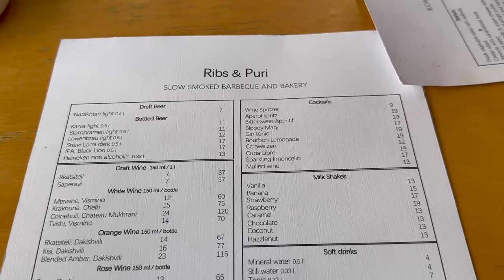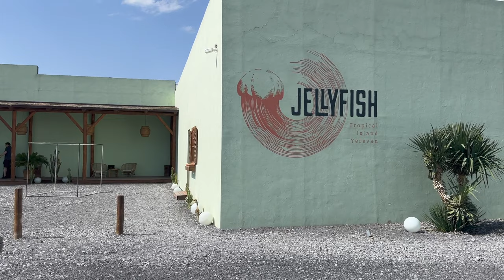Влог 30: GRWM, будни в Тбилиси, поездка в Ереван, любимые БАДы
Это видео мой маленький юбилей — 30 по счету, спасибо вам огромное за просмотры и обратную связь, я невероятно ценю это!

В данном ролике будни в Тбилиси — арендовали новую квартиру родителям (обзор в самом начале), пробовали нечто новое (ходили в тир), ходили на день рождения и много другое.

Затем у нас с мужем, как обычно, произошла спонтанная поездка и мы за один день решили поехать в Ереван, чтобы навестить наших друзей. Поездка получилась очень короткой, но очень насыщенной — впечатлениями делюсь в видео!